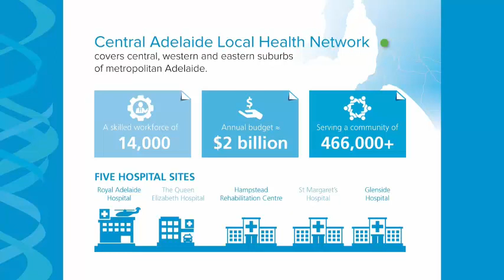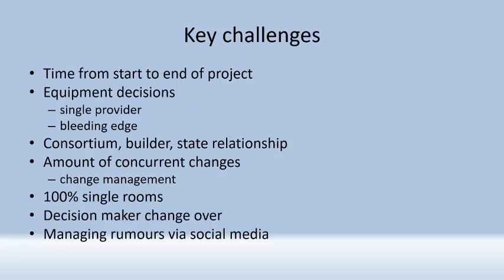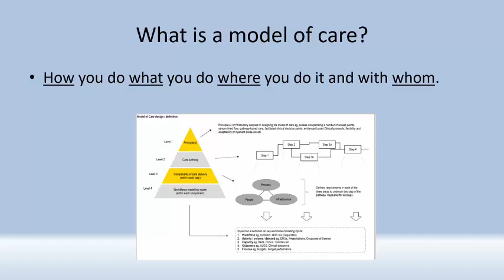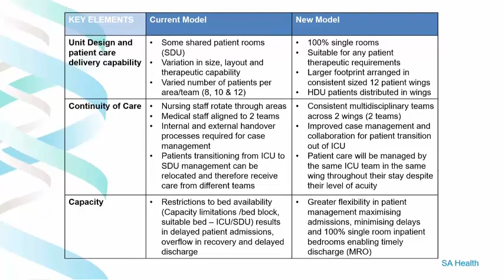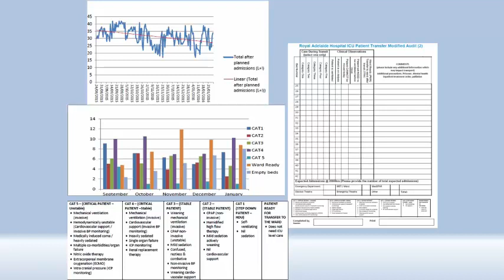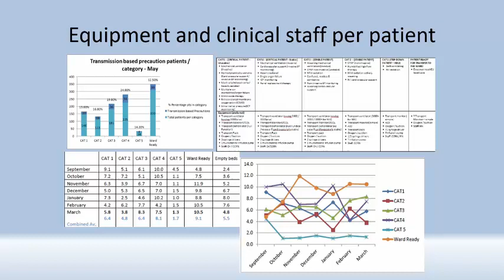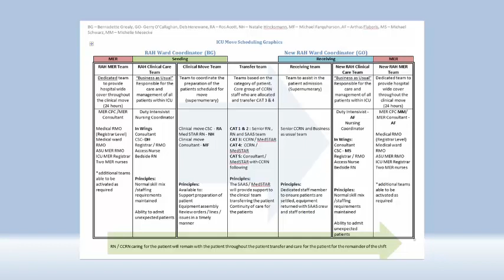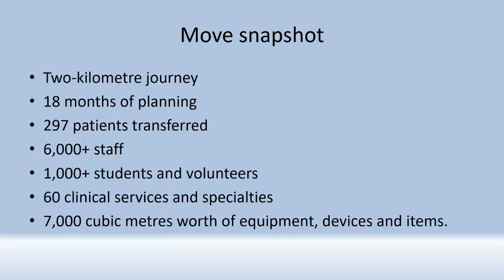SQ Conference 2018: Gerry O'Callaghan - Moving into a Brand New ICU/Models of Care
Optimising Delivery of Care
30th - 31st July 2018